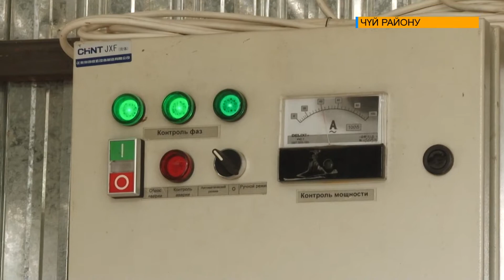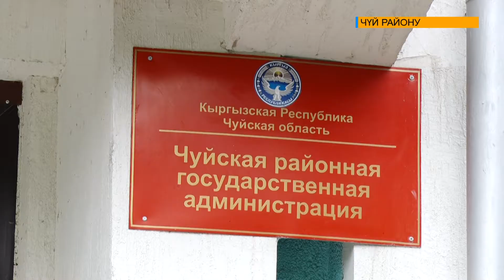Чүй: Онбир-Жылга айыл аймагындагы борбордук көчөлөрдө жарыктандыруу иштери уланууда